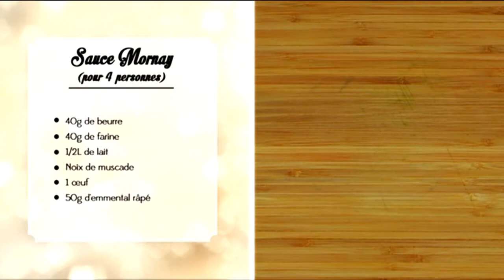CCMLC - Endives au jambon sauce mornay